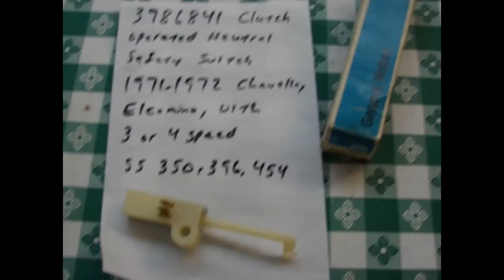3986841 NOS GM SWITCH 1971 1972 CHEVY CHEVELLE EL CAMINO 4 SPEED MUNCIE SS 350 396 454